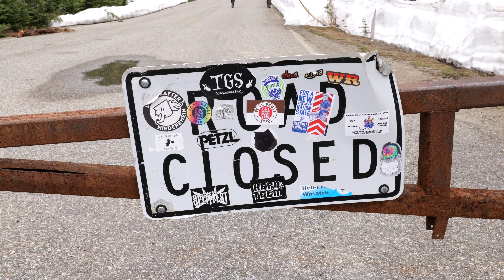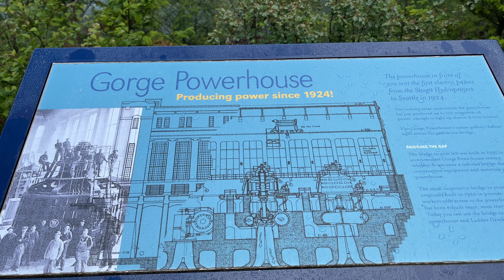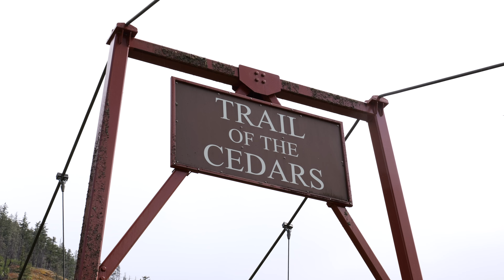HOW TO SPEND ONE DAY IN NORTH CASCADES NATIONAL PARK | EASY HIKES & AMAZING VIEWS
Hi Nguyenners,

Welcome to the start of our Life in Seattle series! Our first stop is North Cascades National Park, and we show you guys some of the best stops in the park! We hope you enjoy the video!

Footage is from Panasonic Lumix S5II G85, Iphone & GoPro